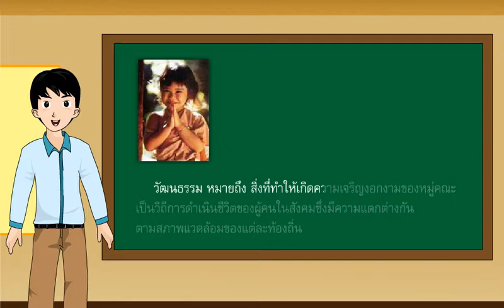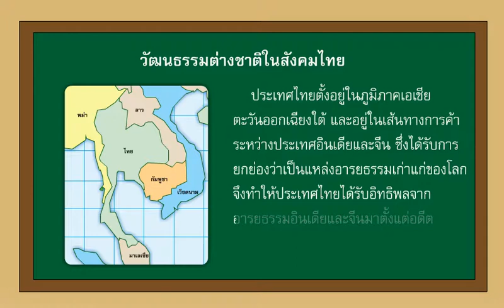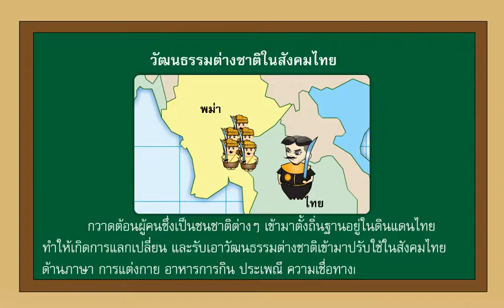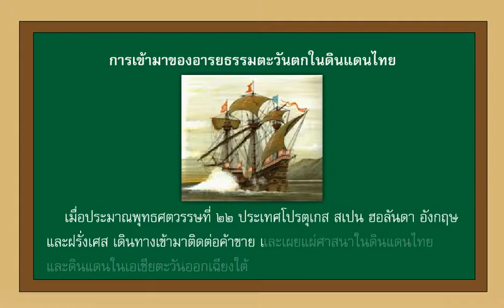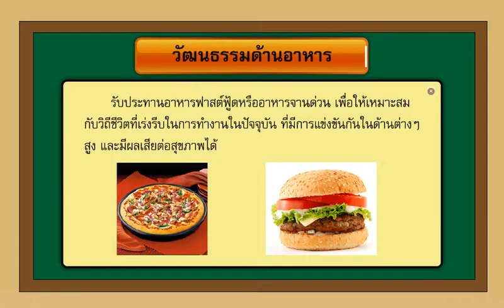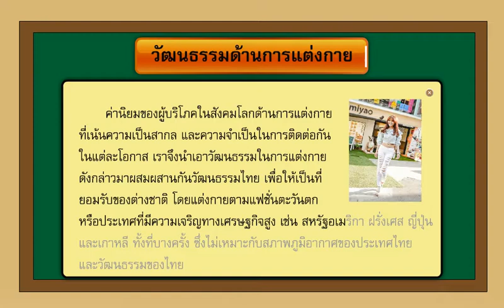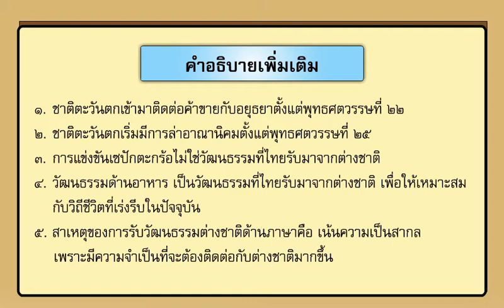5131การเข้ามาของวัฒนธรรมต่างชาติในสังคมไทย